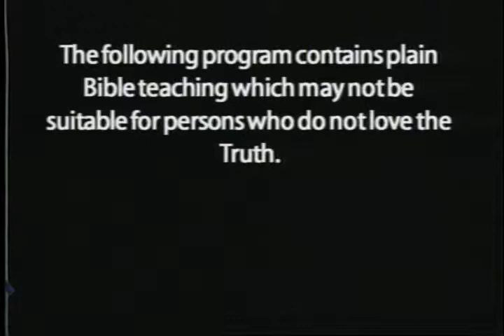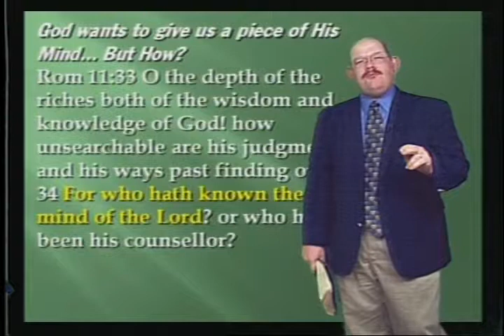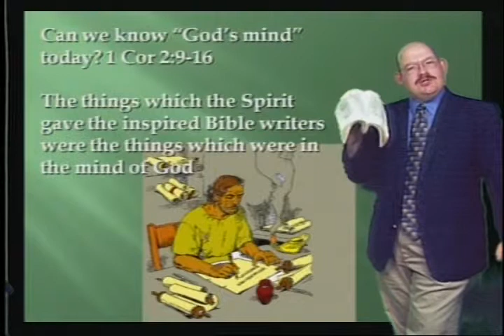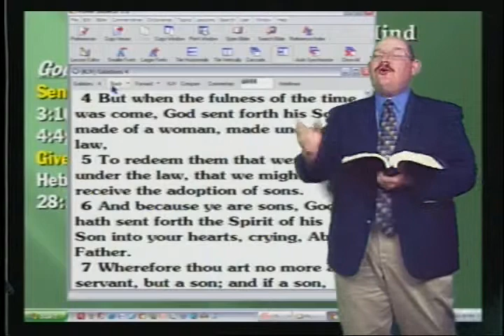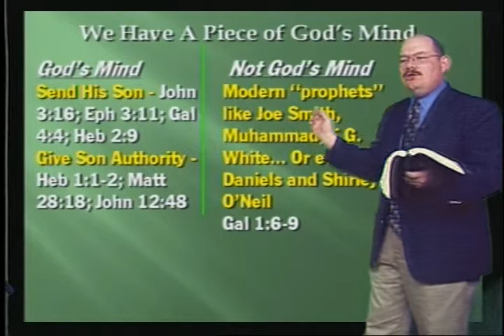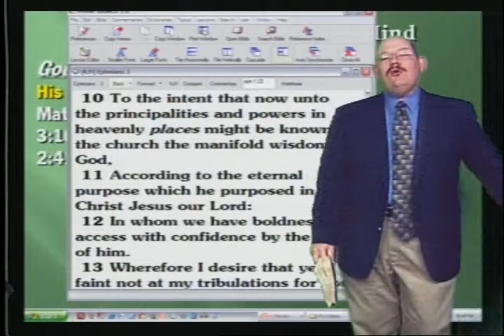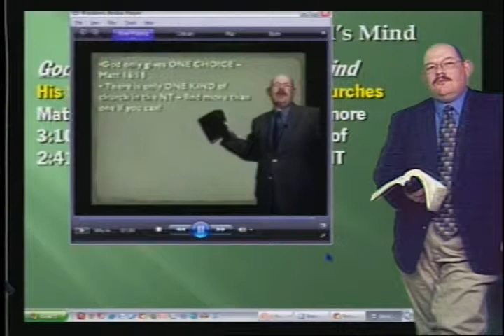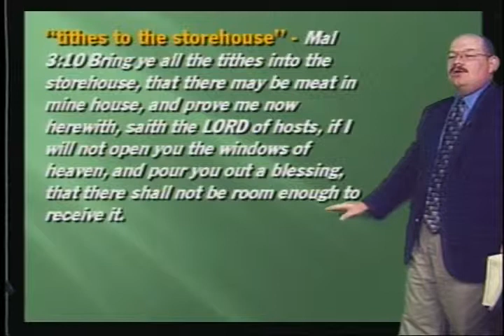A Piece of God's Mind - AWFTL - Oct 28, 2008 - FULL episode, part 1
A Piece of God's Mind